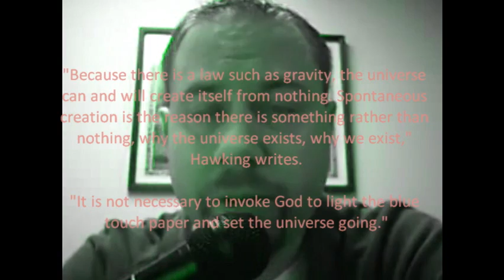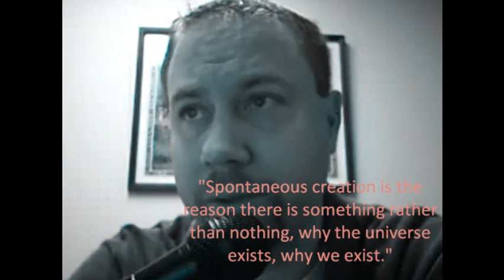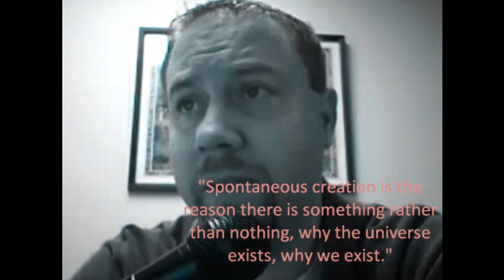Hawking vs. Gump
The first time I heard this quote from xxxMST3Kxxx (James) I thought it sounded absurd.  And the tenth time I heard this quote from Honest Discussioner it still sounded absurd.  So I finally found the quote myself and scrutinized it and still conclude that its absurd.  Perhaps my lack of genius is just overwhelmed by Hawking's abundance of genius.  But if that is the case, I need those of you that are smarter than me to help me better understand.  Thanks in advance for your help!